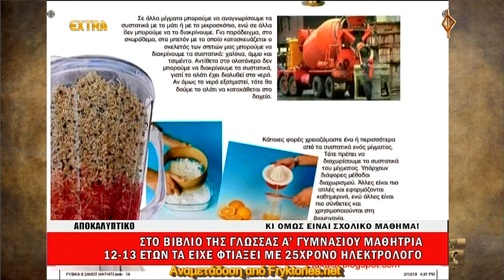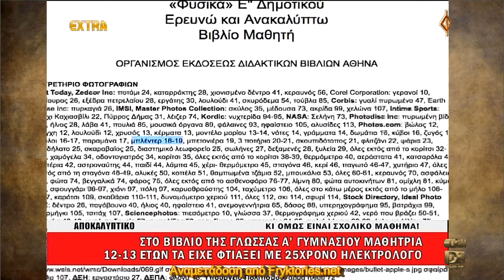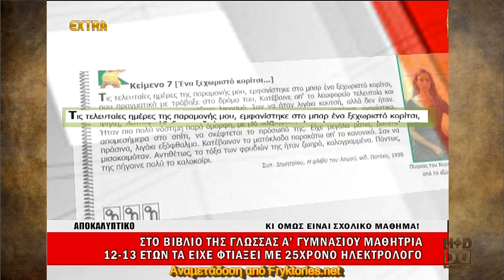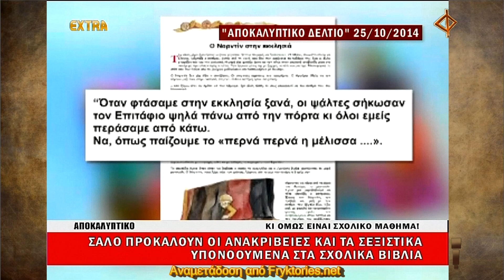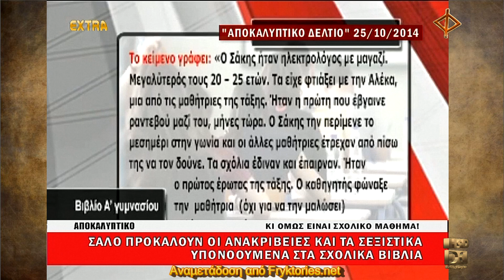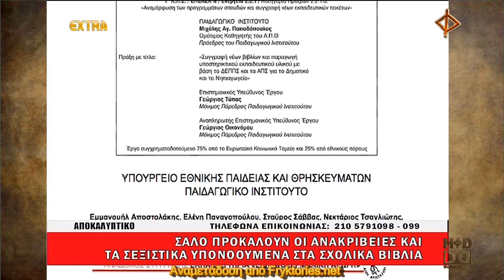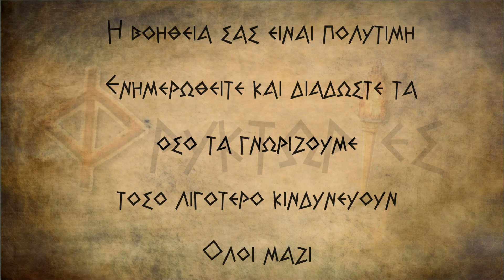Απαράδεκτα και σκόπιμα λάθη στα σχολικά βιβλία που διδάσκονται τα ΕΛληνόπουλα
Υπουργείο -- Παιδίας -- τα Παιδία Παίζει